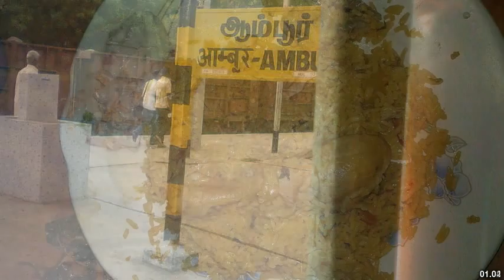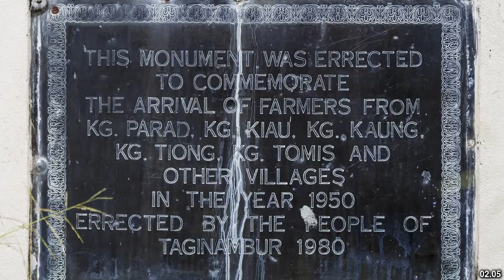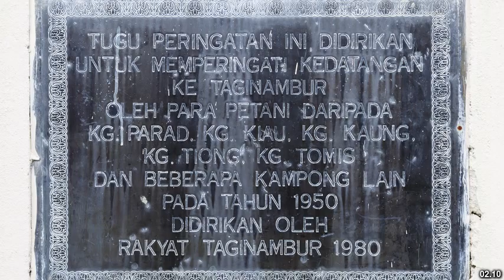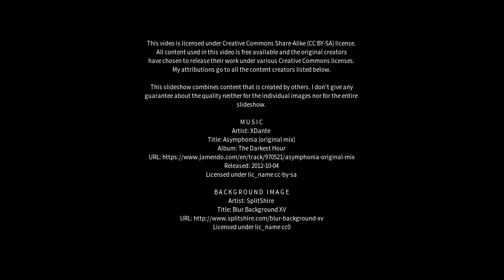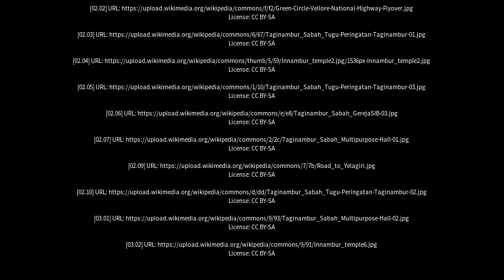Best places to visit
Best places to visit - Ambur (India) Best places to visit - Slideshows from all over the world - City trips, nature pictures, etc.